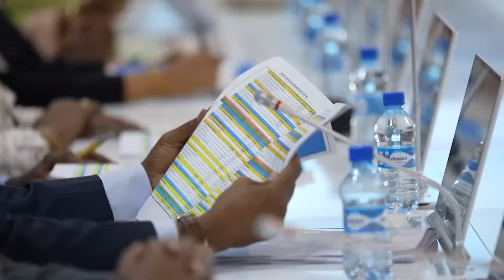DEG DEG: Deyn cafinta kadib xujooyin culus oo horyaalla madaxweyne Xasan Sheekh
Ku Mahadsanid inaad nagU soo biirtay.